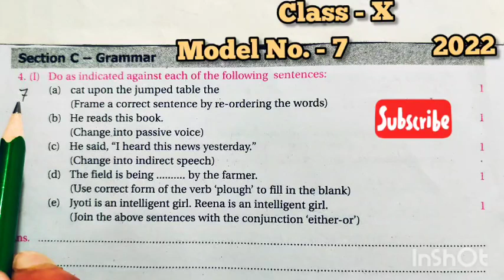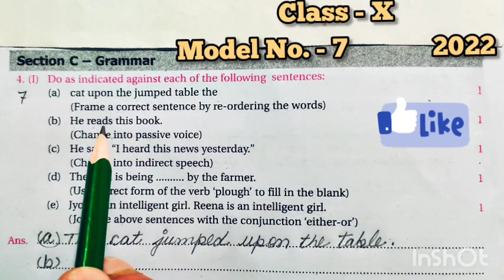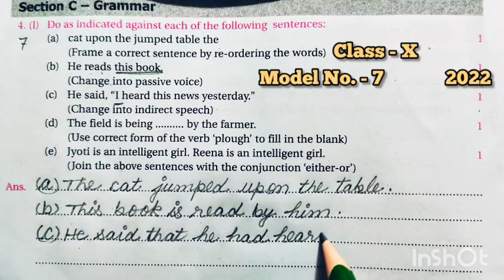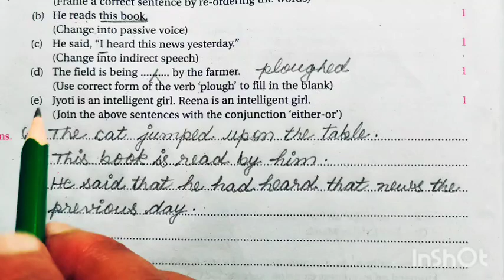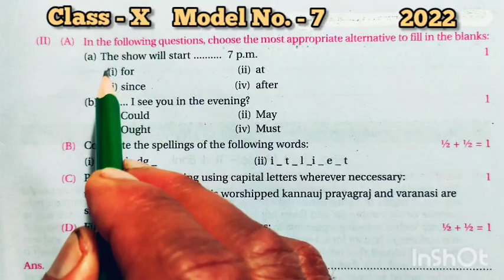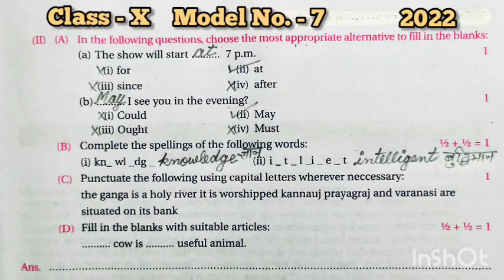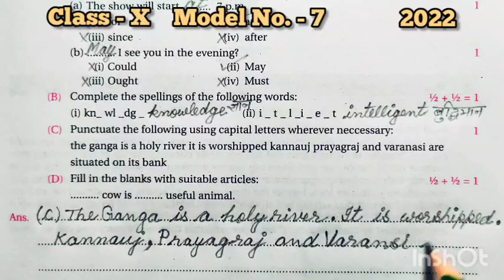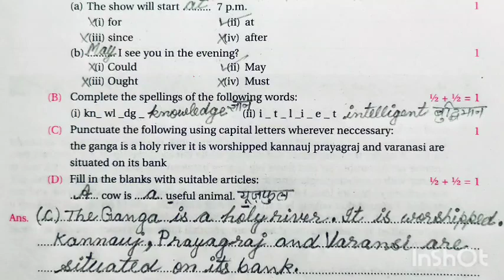Class10th Grammar Model No_7 l 10th class english grammar l upboard2022 l ncert l english grammar l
New Question Paper Pattern Based on 2022.

4.    Ten questions (MCQs./very short answer          type questions) based on Parts of Speech, Tenses, Narration, Articles, Voice, Reordering of sentences, Punctuation, etc.

(A).   Choose the correct option to answer the following questions:.                1×10=10 Marks

[ i ]. 'The next boy was called soon.' Identify the adjective.

                      💐!! Happy News !! 💐

         शुभाशीष।             धन्यवाद।